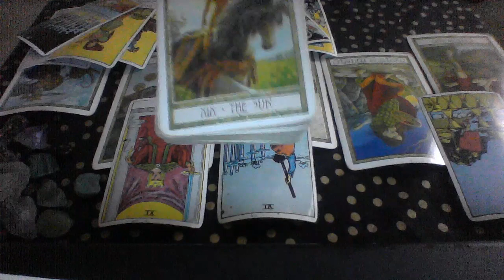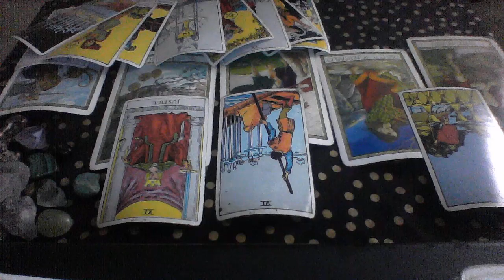CAPRICORN WEEKLY MAY 13 19 2019 A HOME MOVE; NOT ENOUGH MONEY; SO MUCH GOING ON